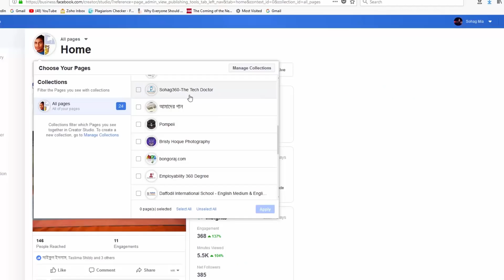Facebook Monetization in Bangladesh - Things You Need to Know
Facebook is finally allowing pages from Bangladesh to monetize their videos through ad breaks. From one on, pages with 10,000+ likes and 30,00 one-minute views on previous 3 minutes long videos will be able to apply for the monetization. Visit the link below to read further.